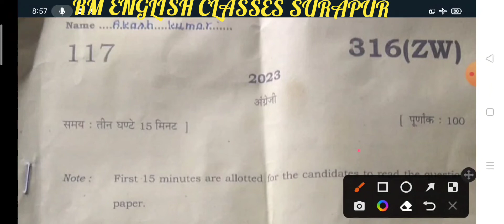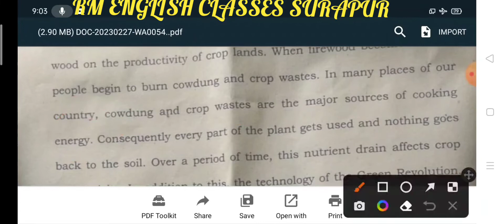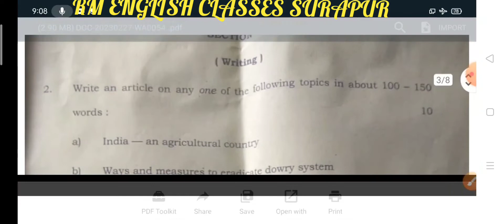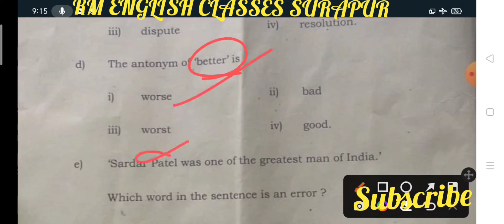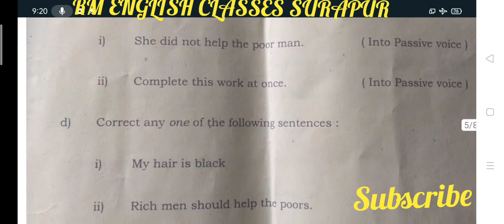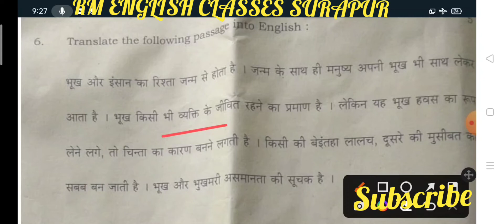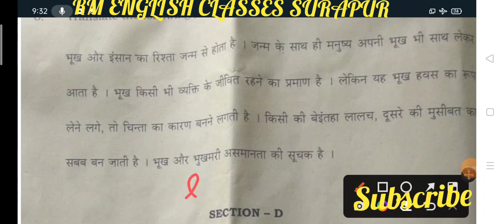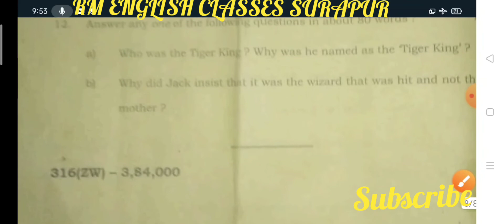U.P.Board 2023 Class 12 English 316 ZW Paper solved by Ramesh Sir